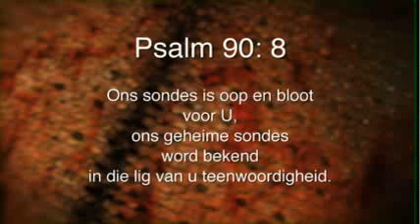Oordenking 24 Julie 2013